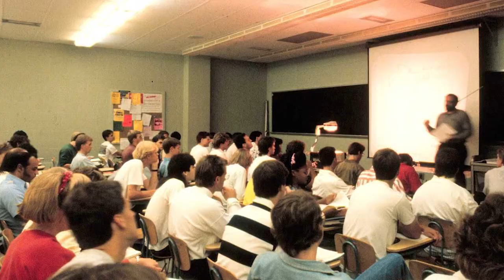Penn State University - Below Average and Exceptional Professors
- Pennsylvania isn’t just home to Hershey, one of the world’s most famous chocolate manufacturers. It’s also the main turf for a lauded public university that accommodates more than 45,000 students a number that makes it one of the country’s largest institutions. With over 160 major offerings, it’s easy to see why a diverse group of scholars flock from all over to attend its flagship University Park campus. Aside from classroom excellence, Penn State University boasts a variety of unique credentials.